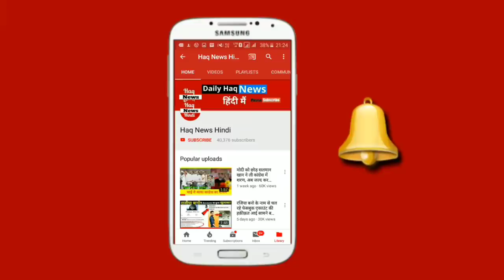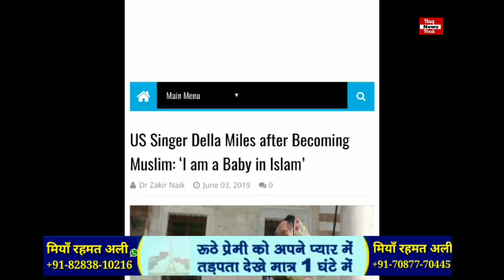World Famous American Singer Accept इस्लाम, Watch Video...